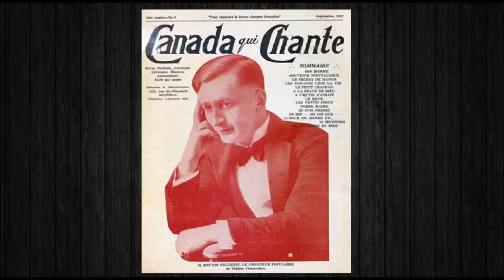Hector Pellerin - Monsieur Noël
Hector Pellerin est un chanteur (baryton), pianiste, comédien et animateur québécois (Montréal, 31 octobre 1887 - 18 avril 1953 à l'âge de 65 ans).
Hector Pellerin étudia le piano et l'orgue avec Alexis Contant et J.-Daniel Dussault mais contrairement à ses professeurs, il se consacre à la musique populaire. Il débuta comme pianiste de cinéma au Ouimetoscope à Montréal.

Entre 1916 et 1928, Hector Pellerin effectue plus de 140 enregistrements musicaux (cylindres gravés à la cire et disques 78 tours). Ce chanteur, connu pour sa voix de baryton, a joui d'un vaste auditoire dans les régions francophones du Canada et des États-Unis, en particulier à la suite de l'avènement de la radio au début des années 1920, ce qui lui a permis de se faire connaître dans les foyers canadiens-français et franco-américains.

Après 1928, il enregistre très peu; il se consacre à la radio et se produit dans des spectacles individuels sur scène et dans des cabarets. D'ailleurs, Hector Pellerin chante régulièrement à la station montréalaise CKAC (de 1933 à 1943).

En 1934, il ouvrit à Montréal un cabaret, le Versailles, qui accueillit les grands noms de la chanson comme Lucienne Boyer, Jean Sablon, et Tino Rossi. Pellerin fut maître de cérémonies dans plusieurs cabarets montréalais jusqu'à la fin des années 1940. Il y a côtoyé les grands artistes francophones de la scène montréalaise de l'époque: Jacques Normand, Olivier Guimond, père, Manda Parent, Paul Desmarteaux, Jean Grimaldi, Arthur Petrie, Juliette Petrie, Rose Ouellette et bien d'autres.

Inscrivez-vous notre page Youtube!